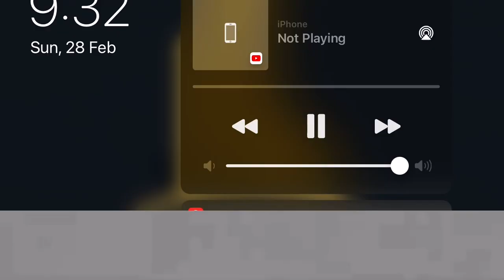Ats Knightsbridge Noida Expressway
Ultra luxury apartments with 360 degree View one Apartment per floor ATS leading real estate company’s most prestigious project

We are into real estate since 1991

Honesty Integrity Commitment